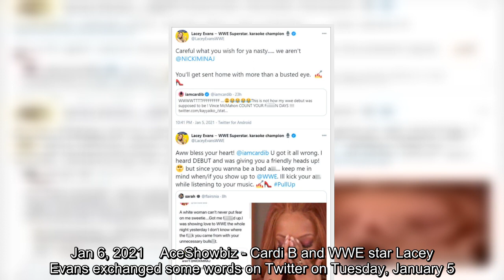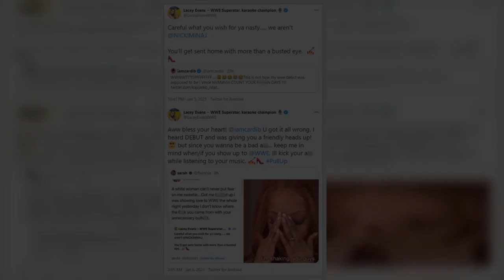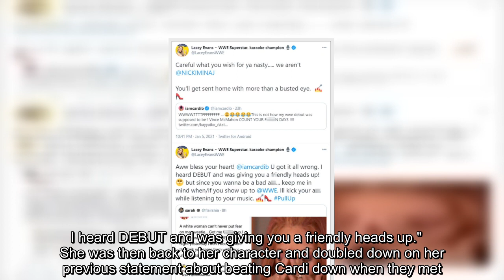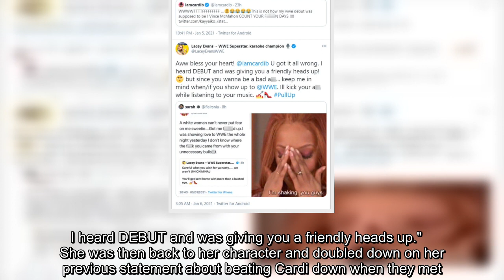Cardi B Drags WWE Star Lacey Evans After Mentioning Nicki Minaj in Warning Tweet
The online beef starts after the WWE star, who stays incharacter, responds to one of the Bronx rapper's tweets, challenging her and bringing in Cardi's rap rival Nicki Minaj in the process. Jan 6, 2021  AceShowbiz - Cardi B and WWE star Lacey Evans exchanged some words on Twitter on Tuesday, January 5. The online feud between the raptress and the wrestler started after the former was mentioned by Vince McMahon during "Monday Night Raw", prompting people to speculate that Cardi would make an appearance at WWE WrestleMania 37.   In response to the name-drop, the "Bodak Yellow" spitter wrote on Twitter, "WWWWTTTTFFFFFFFFF .This is not how my wwe debut was supposed to be ! Vince McMahon COUNT YOUR F***IN DAYS !" Cardi then revealed that Trish Status, Booker T and others were some of her favorites.   Despite not being mentioned, Lacey decided to chime in. She responded to Cardi's tweet, challenging her and bringing in Cardi's rap rival Nicki Minaj in the process. "Careful what ...